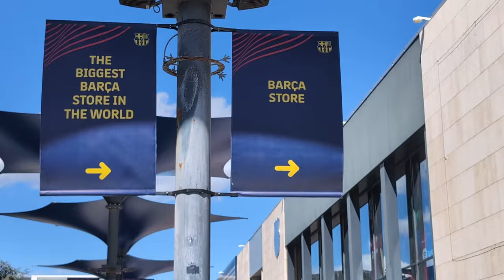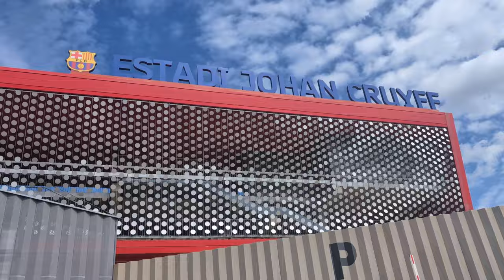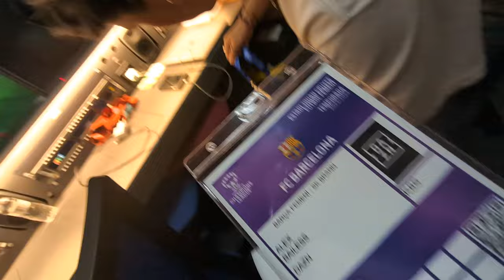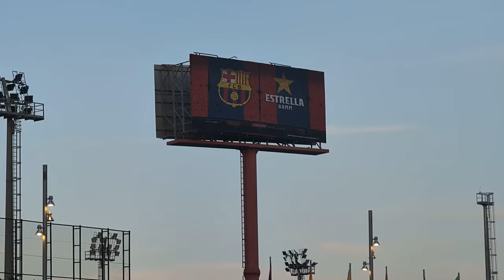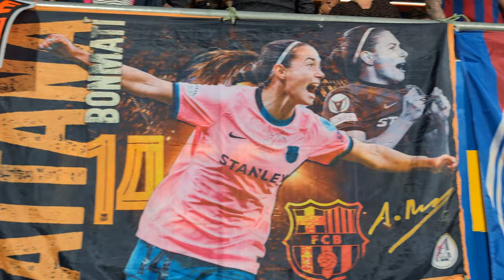24 hours in BARCELONA for the WOMEN'S CHAMPIONS LEAGUE! FC Barcelona Femeni vs SK Brann | Vlog 23/24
I spent 24 hours in Barcelona for the Women's Champions League quarter-final between FC Barcelona Femeni and SK Brann! I went behind the scenes at the stadium, into the changing rooms and captured some close-up action of the players including Alexia Putellas and Aitana Bonmati! What a night!